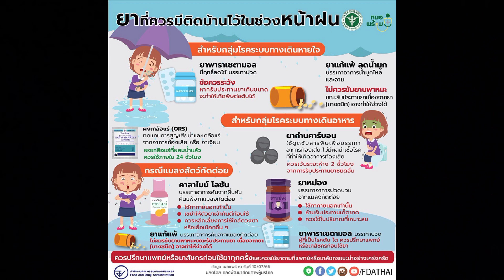ยาที่ควรมีติดบ้านไว้ในหน้าฝน